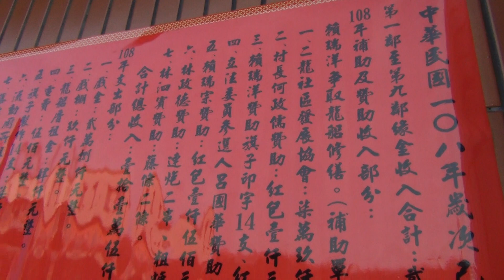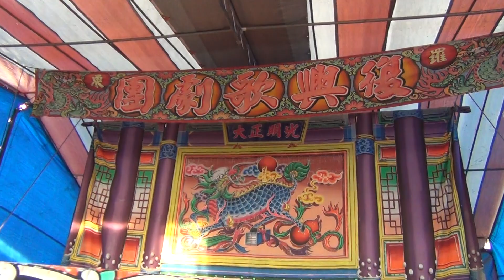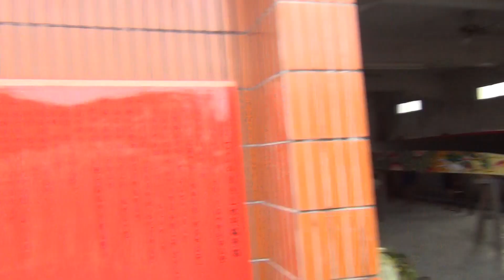2020/6/25-礁溪二龍競渡-淇武蘭-透早(AM:5:57)